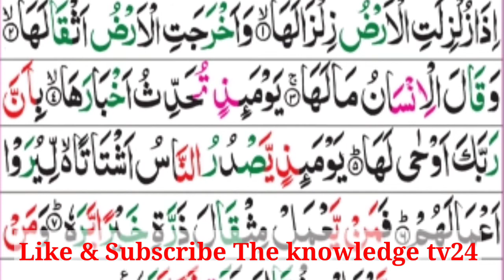Surah Az-Zalzalah Full With Arabic Text (HD) 99 سورۃالزلزلۃ Soft Recitation Heart Touching Voice